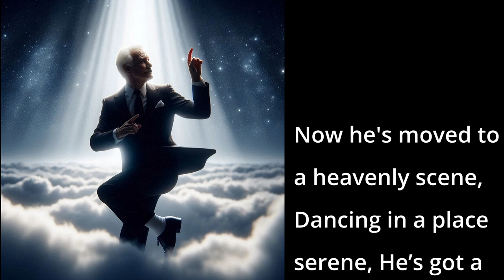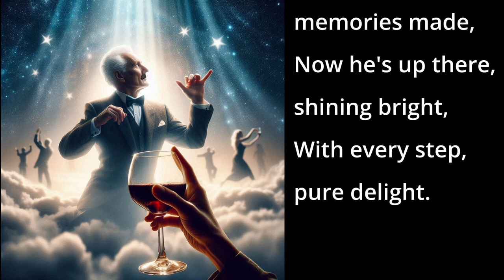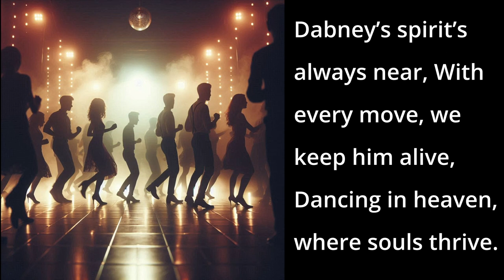Doing The Dabney (AI Song - Tribute to DABNEY COLEMAN)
A lighthearted tribute song in honor to the life of Dabney Coleman.

📱 DESCRIPTION 📱
From "9 to 5" and "Tootsie" to "Buffalo Bill" and "The Guardian," Dabney Coleman's charm lit up every stage. Whether in comedy or drama, he played his roles with humor and heart. Now, Dabney has moved to a heavenly scene, dancing serenely with his new groove. He's teaching the angels to do the Dabney, a slow and smooth, Crazy Legs dance. Step left, glide right, and you'll see Dabney dancing in the stars tonight. Raise a toast to a life well played. Dabney's spirit shines bright, dancing with delight in our hearts forever.

📱 SONG LYRICS 📱
00:00 - [Verse 1]
From "9 to 5" to "Tootsie" days,
Dabney's charm lit up the stage,
Comedy or drama, he played his part,
With a touch of humor and a lot of heart.

00:18 - [Pre-Chorus 1]
Now he's moved to a heavenly scene,
Dancing in a place serene,
He’s got a new groove, and it’s mighty fine,
Come on everybody, it’s Dabney time!

00:33 - [Chorus 1]
Doing the Dabney, slow and smooth,
Crazy legs, find your groove,
Step to the left, then glide to the right,
Dabney's dancing in the stars tonight.

00:48 - [Verse 2]
"Buffalo Bill" to "The Guardian" days,
Every role, he found new ways,
To make us laugh, to make us cry,
Now he’s waltzing in the sky.

01:03 - [Pre-Chorus 2]
He’s got the Charleston in his feet,
Heaven’s dance floor can't compete,
Swing those legs, take it slow,
Dabney’s rhythm, feel the flow.

01:18 - [Chorus 2]

01:37 - [Bridge]
Raise a toast to a life well played,
In every role, memories made,
Now he's up there, shining bright,
With every step, pure delight.

01:52 - [Chorus 3]

02:10 - [Outro]
So join the dance, feel the cheer,
Dabney’s spirit’s always near,
With every move, we keep him alive,
Dancing in heaven, where souls thrive.

Doing the Dabney, forever we'll dance,
In every slow step, his legacy’s chance,
To live on in our hearts and song,
Dabney Coleman, your legacy strong.

📱LICENSE📱